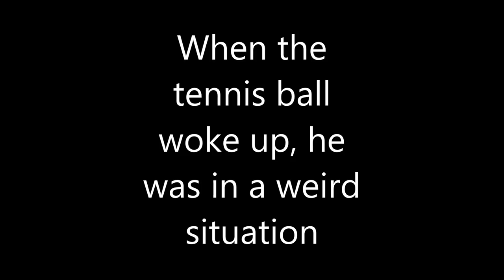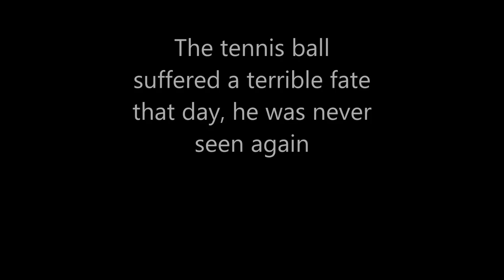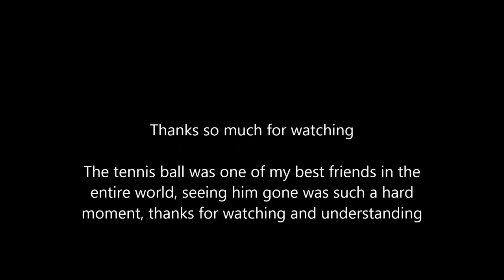Battle Royale 2 the return of infinite ammo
A beautiful story about a tennis ball